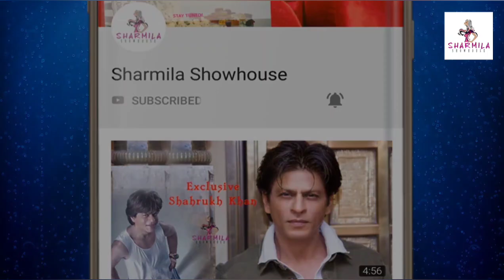ইন্দ্রাণী হালদারের বাড়ির জগন্নাথ পুজো Exclusive | Indrani Halder | Rathyatra | Jagannath Puja